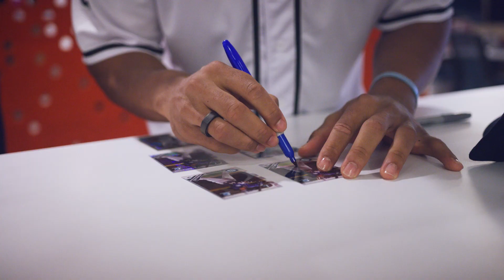Julio Rodriguez: "The Internship - Own Your Own Future"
Check out this video “The Internship: Own Your Future” with Julio Rodriguez, @MLB homerunderby2023 and mlballstargame player and Dynasty CEO Shirl Penney. “It’s never too early to start planning, saving and investing. Especially when your young, I feel that’s the best opportunity you have because you have time on your side,” says Julio. The financial literacy tips shared in the partnership with Julio and Dynasty Connect helps fans of all ages take their financial fitness to the next level.

Learn how Dynasty Connect can match you with the right Independent Financial Advisor